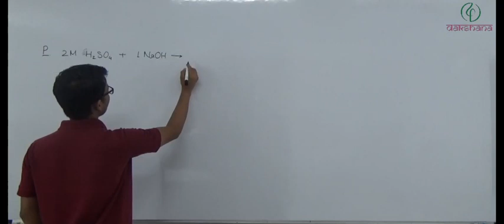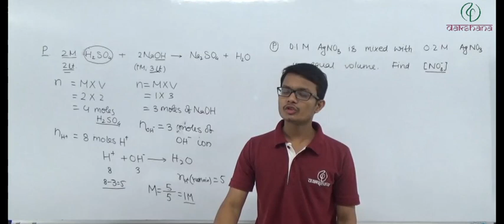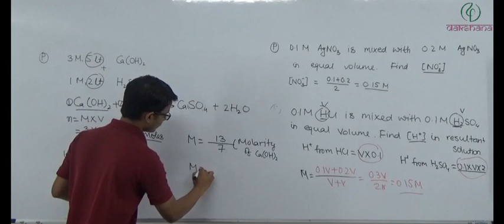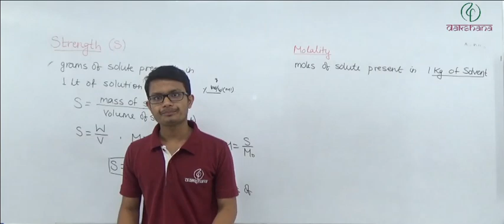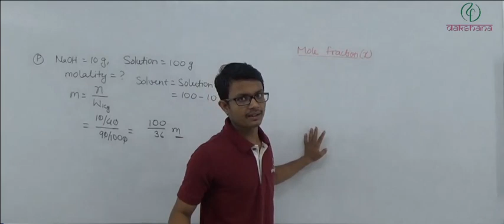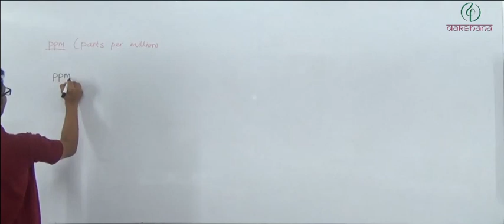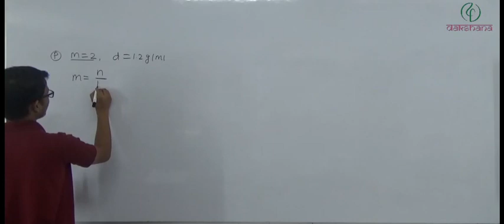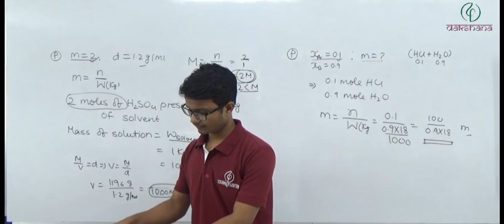NEET | Chemistry | Mole Concept | L 10 | Rahul Kumar